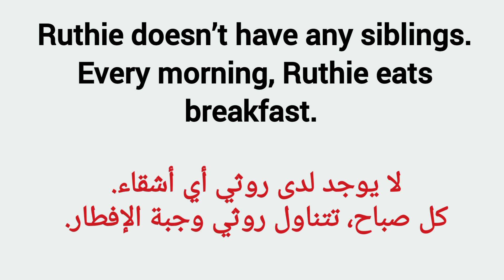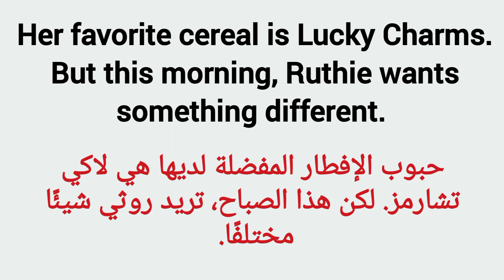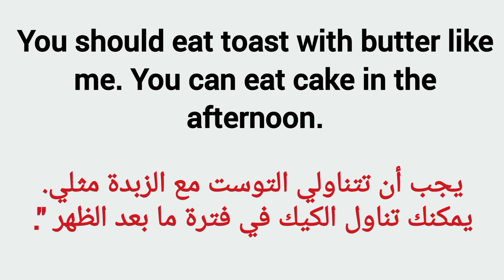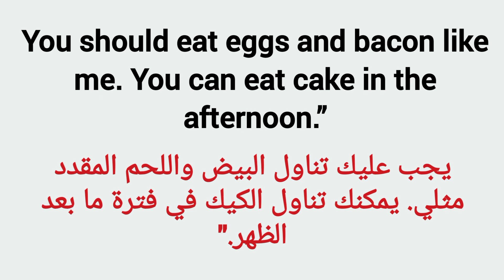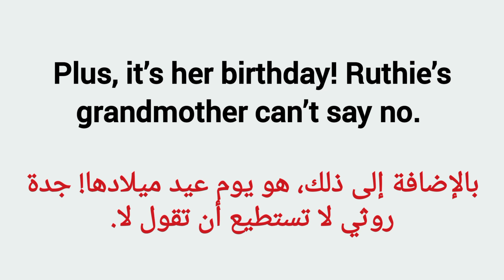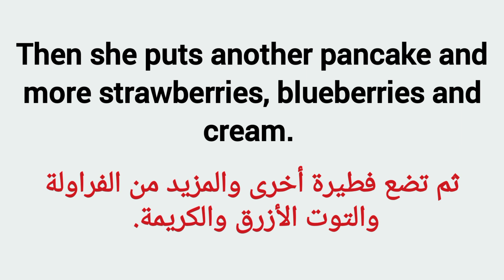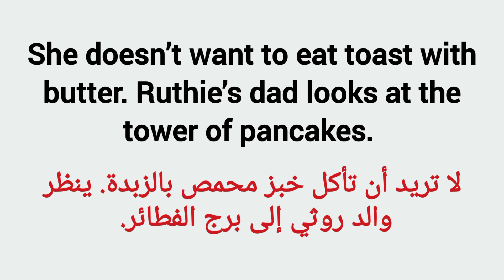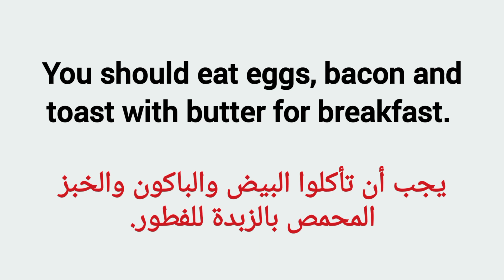learn english through story level 1 | english story for listening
english story for listening, easy to learn English for beginners level 1
 For more of the most beautiful English stories from the following links

 Our channel on Telegram has more than ten thousand books of the best books and many books for learning English